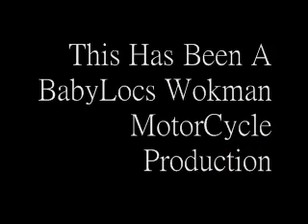Born To Wonder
Be free. Be Eazy. Be able to enjoy this life. Get on your bike and ride.That's what this is all about.